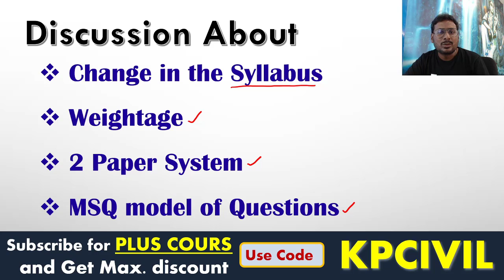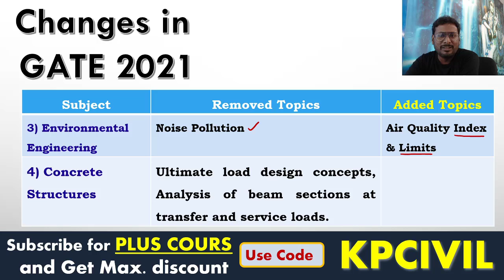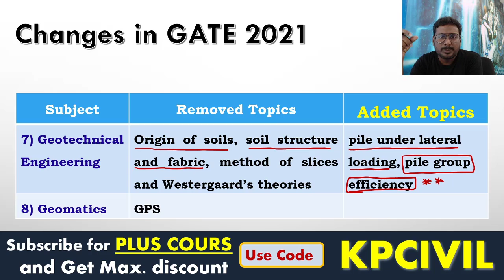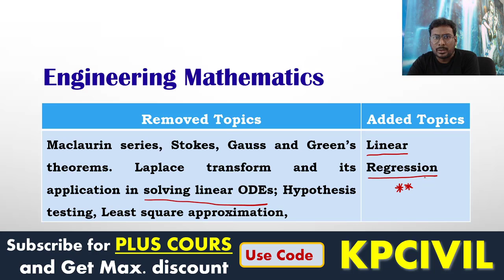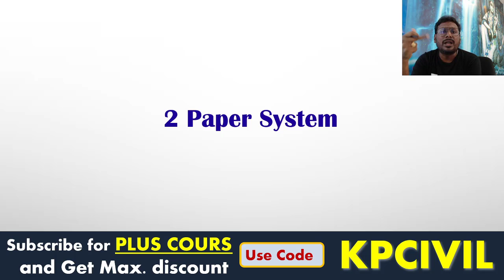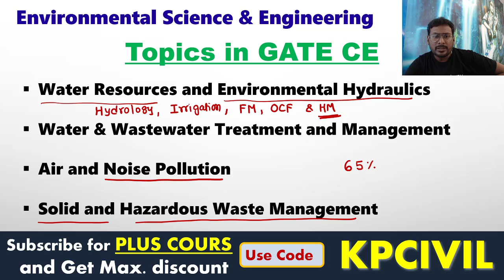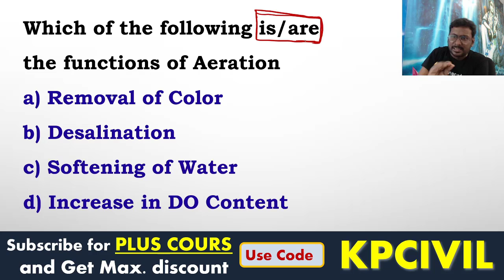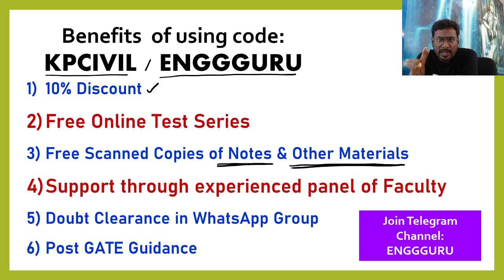Changes in GATE 2021 | Civil Engineering | NVLK Prakash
In this session, Educator Krishna Prakash will discuss the Changes in GATE 2021. This session will be beneficial for all the GATE aspirants from Civil Engineering background.

About Educator: Educator Krishna Prakash is among of the top faculties for GATE & ESE Civil Engineering. He has taught150+ batches taught across various institutes across India.
Accelerate Batches for GATE & ESE 2021
Ascend Batches | GATE & ESE 2022

Dedicated channels for your GATE & ESE Preparation:
Use Special Code: KPCivil
Join our Exclusive Telegram Channel & Group for GATE & ESE Exams:
Unacademy Subscription Benefits:
1. Learn from your favorite teacher
2. Dedicated DOUBT sessions
3. One Subscription, Unlimited Access
4. Real-time interaction with Teachers
5. You can ask doubts in the live class
6. Download the videos & watch offline